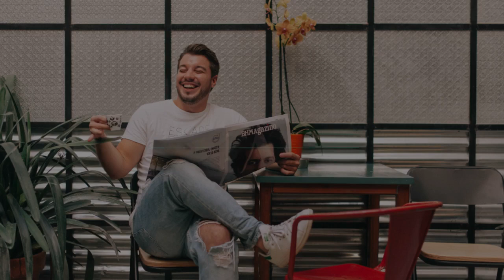Clean Titles | Motion Graphics Templates - Motion Array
Item details Clean Titles is very easy to use and customize that includes 9 MOGRT files. It will provide professional results that can easily elevate the production value of any video project quickly with minimal effort. Use everywhere (blog, presentation, homework, or television show). No plugins required. Try now! Download AE version here Premiere CC 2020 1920x1080 (HD) No Plug-Ins Music Not Included: Deep Street Vibes Can Be Downloaded Separately. Premiere CC 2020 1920x1080 (HD) No Plug-Ins

 Clean,Titles,ANDREW,STUDIO,Premiere,CC,2020,1920x1080,(HD),No,Plug-Ins,Motion,Graphics,Templates